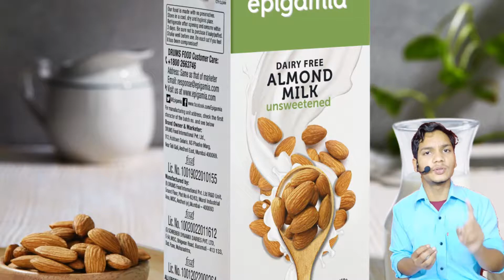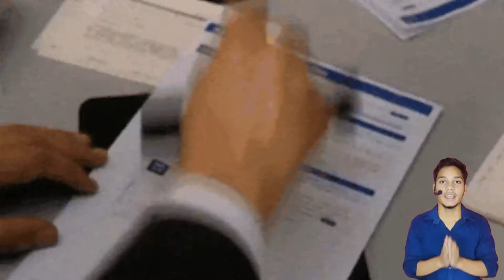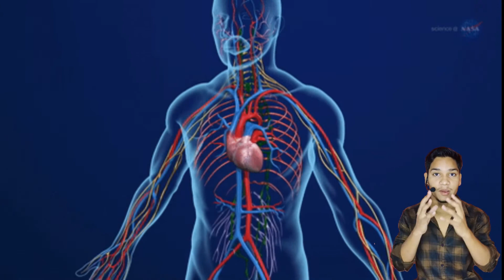Fact 15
Why does it rain diamonds on Saturn and Jupiter
अब Market  में आ गया  पोटैटो मिल्क
Body का ऐसा Part जिसे Oxygen की ज़रूरत नहीं
E-Mail का आविष्कार किसने किया
Who Invented E-Mail
दुनिया की सबसे लम्बी सोने की  चेन
World's longest Gold Chain
Great Wall of China
ऐसे लोगो से सलाह ले
Take Advice from Such People
ऊंट की रेस कहा से शुरू हुई
Where did the camel race start?
अब Satelight गिरने से होगा फैयदा
Now the fall of satellite will benefit